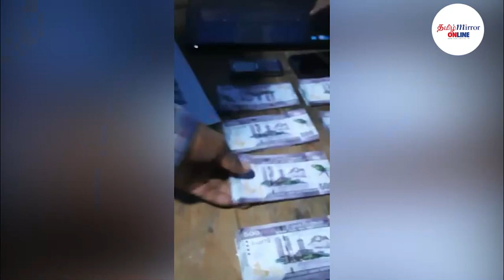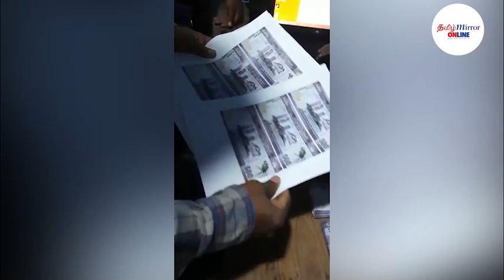602 கள்ள நோட்டுகளுடன் மூவர் கைது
602 கள்ள நோட்டுகளுடன் மூவர் கைது